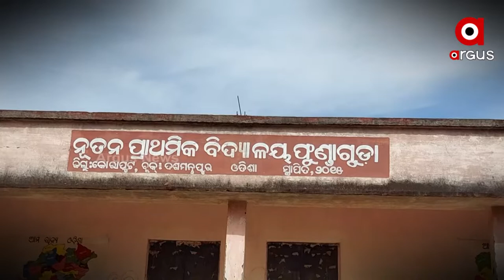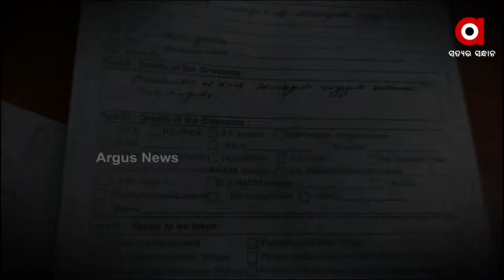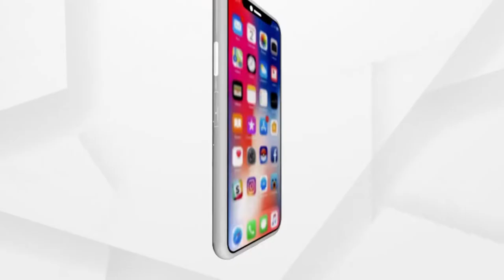କାଠପୋଲ ଉପରେ ବିପଦସଙ୍କୁଳ ଯାତ୍ରା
ପାଞ୍ଚ ଖଣ୍ଡ ଗ୍ରାମବାସୀ ପାଇଁ ଲାଇଫ ଲାଇନ ସାଜିଛି କାଠପୋଲ।  କୋରାପୁଟ ଦଶମନ୍ତପୁର ବ୍ଲକ ଫୁଣ୍ଡାଗୁଡ଼ା ଗାଁରେ ଯାତାୟତର ମାଧ୍ୟମ କହିଲେ ପାଦ ଚଲା ରାସ୍ତା ।  ଗାଁ ବାହାରକୁ ବାହାରିଲେ କାଠ ପୋଲ୍ ଉପରେ ହିଁ ନିର୍ଭର କରନ୍ତି ଅଂଚଳବାସୀ।